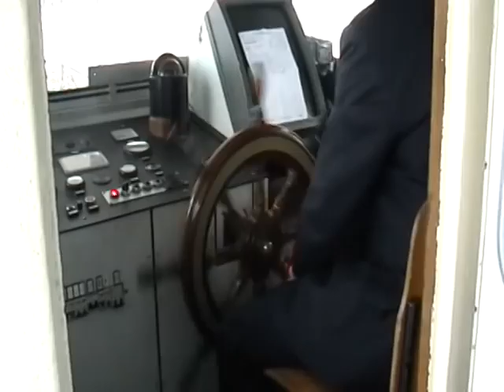CESAR ROMAN / MAURA G. POMAYAY TACUNAN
(VENECIA 1) Una de las fundadoras del CENTRO SOCIAL HUASICANCHA - Huancayo / Maura G. Pomayay Tacunan, siguiendo los pasos del Agron. FELIX DACIO ROMAN YARANGA quien dicto catedra en la FAC. AGRONOMIA - UNCP